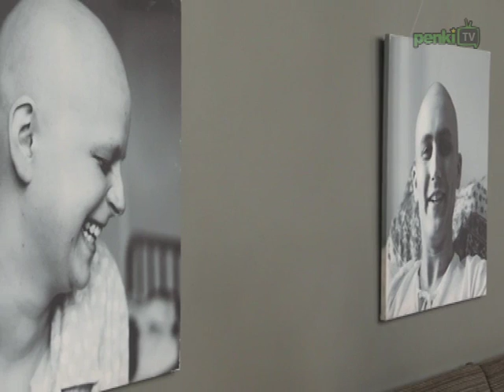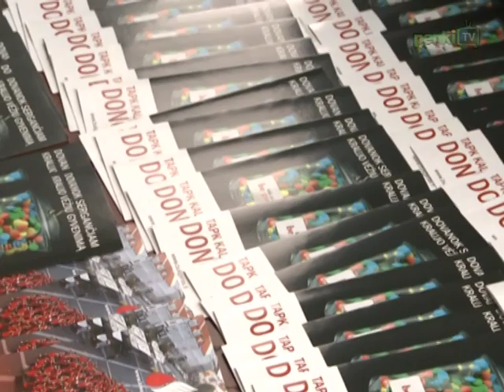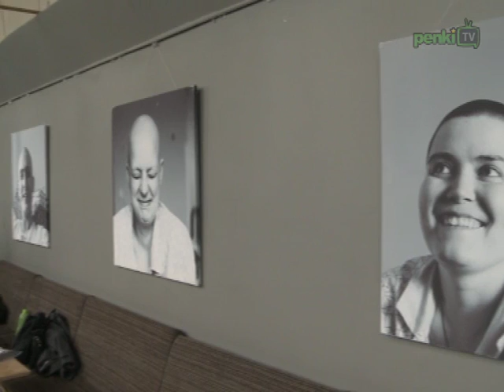Filmo „Kraujo kelias" kūrėjai kvietė tapti kraujo donorais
Balandžio 17 d. kino centre „Skalvija", „Nepatogaus kino" diskusijų klube, vyko filmo „Kraujo kelias" pristatymas ir pokalbis apie jį. Renginio metu buvo galima duoti kraujo mėginį ir tapti potencialiu donoru bei išgelbėti kito žmogaus gyvybę.